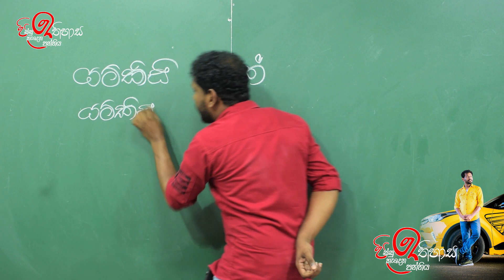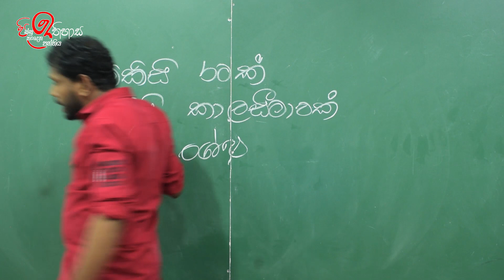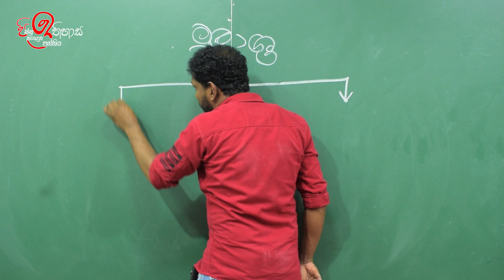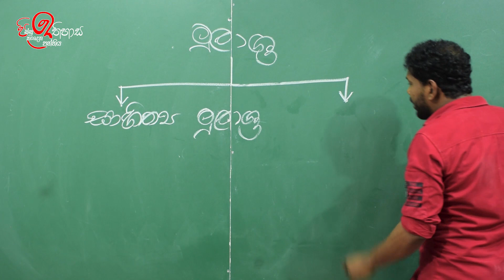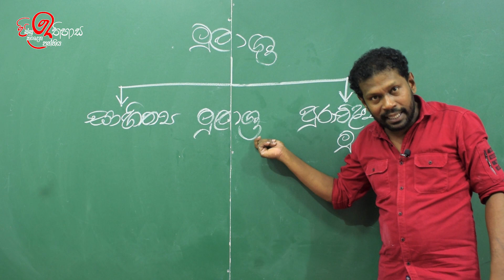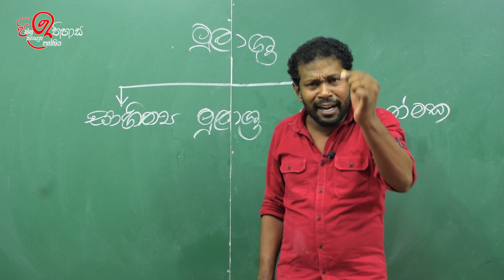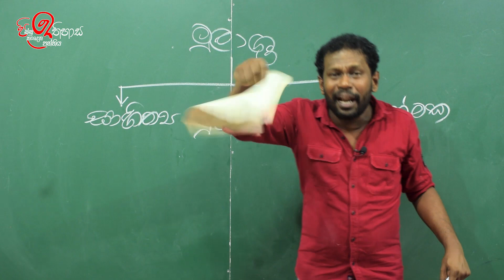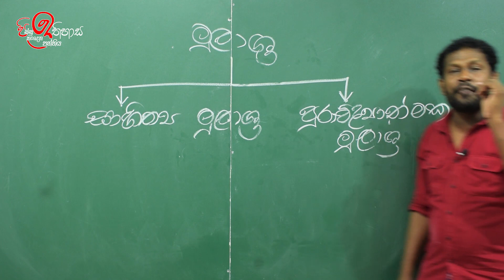Grade 10 History First Episode. Manoj Samarawickrama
Grade 10 History First Episode..
Manoj Samarawickrama
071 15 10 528 Call Us.